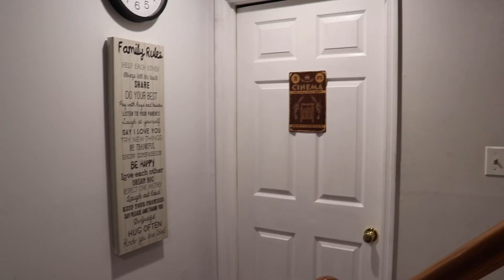OFFICIAL Teaser Trailer | SWAT : Revenge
Cpl. Chan and the newly promoted Captain Lee return in SWAT: REVENGE where they recruit some new faces to take on an unexpected visitor from Chan's past. SWAT: REVENGE comes out this summer!